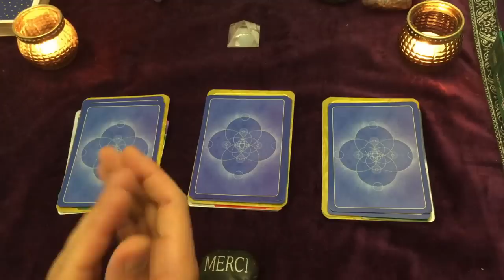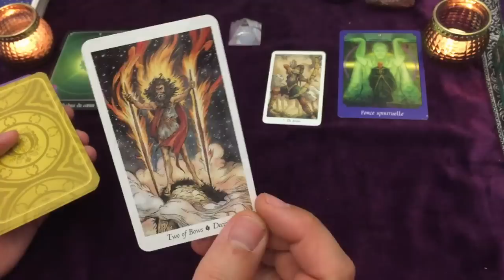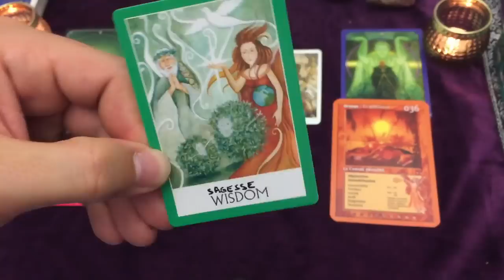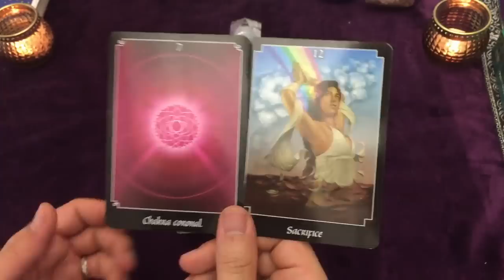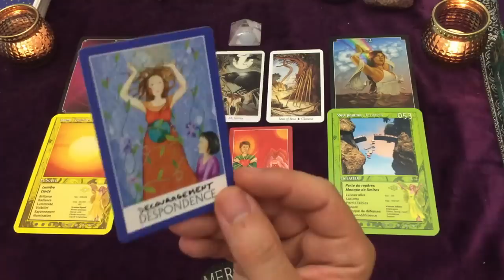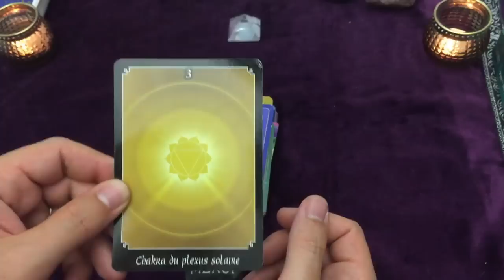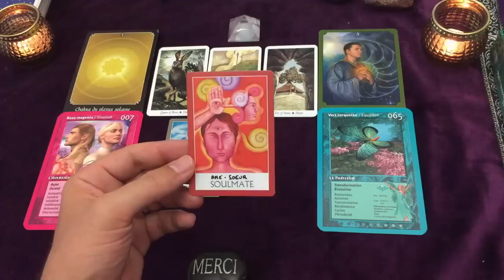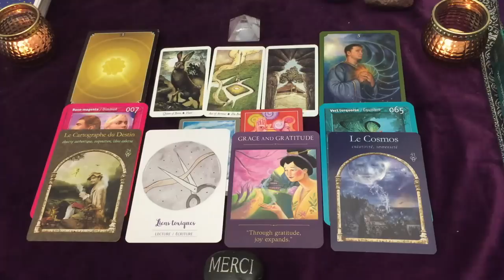Les GUIDES 🧚‍♀️ ont un message pour toi sur cette RELATION (Amour, Amitié, Famille...) 💌 Timeless